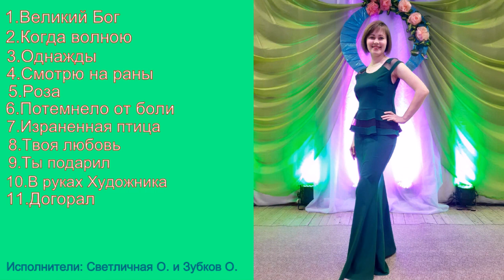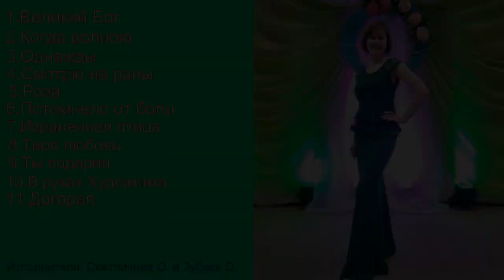Альбом || Ты подарил мне жизнь Господь- Оксана Светличная || Христианские песни 2020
►Tracklist:
• 01. Великий Бог 00:00
• 02. Когда волною 02:43
• 03. Однажды 04:33
• 04. Смотрю на раны 07:00
• 05. Роза 10:25
• 06. Потемнело от боли 14:06
• 07. Израненная птица 16:23
• 08. Твоя любовь 20:00
• 09. Ты подарил 22:54
• 10. В руках Художника 25:34
• 11. Догорал 28:41

Сл. и муз. Оксана Светличная
Исполнение Оксана Светличная и Олег Зубков

►Tracklist:
• 01. Great God
• 02. When the wave
• 03. Once upon a time
• 04. I look at the wounds
• 05. Rose
• 06. Darkened with pain
• 07. Wounded bird
• 08. Your love
• 09. You gave
• 10. In the hands of the Artist
• 11. Burned out

Words and music: Oksana Svetlichnaya
Performed by Oksana Svetlichnaya and Oleg Zubkov